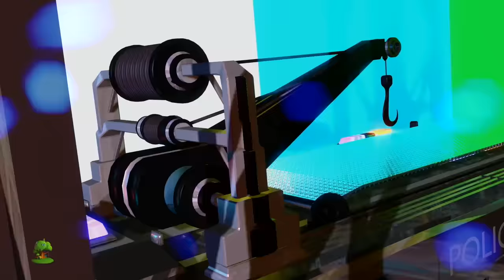Wheels On The Bus | Speedies Cartoons | Rhymes for Kids